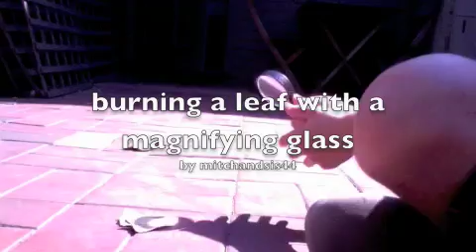proof that you can burn a leaf with a magnifying glass